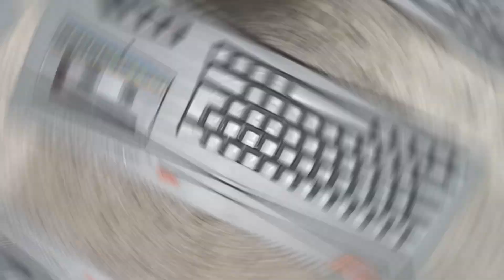ZX Spectrum -=Summer Santa 2022=-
Saberman&IndieRetroNews.com present: Summer Santa 2022

This game is a re-write of the 1986 game of the same name released by Alpha Omega Software (A budget arm of CRL).
Help Santa delivery presents whilst avoiding the angry dogs. Make sure you don't wake up the residents while you drink the sherry!

Dariusz O.
Tomasz M.
Volker T.
LiqMatrix